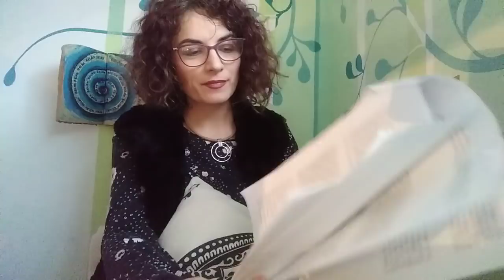9 MESAJE CREATIVE - LA ALEGERE in afara timpului si a altor limite impuse de ratiune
Mesaje Neconventionale, Mesaje Creative pentru cine are urechi de auzit si pentru cine are sufletul deschis. Puteti alege un numar sau mai multe numere ... sau chiar pe toate dar personalizati-va mesajele (de ex 6312, 5240 , 1327 si tot asa) ...puteti sa va ganditi la o singura persoana .sau pentru fiecare numar ori grup de numere puteti avea in gand persoane diferite. Succes !